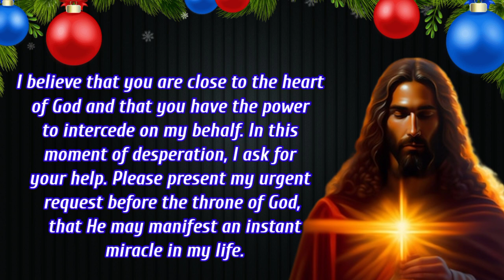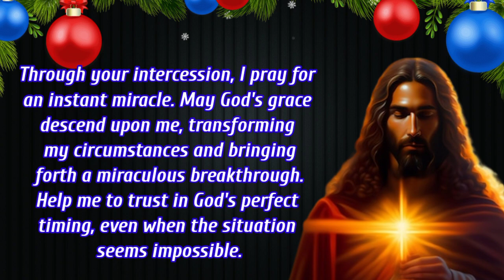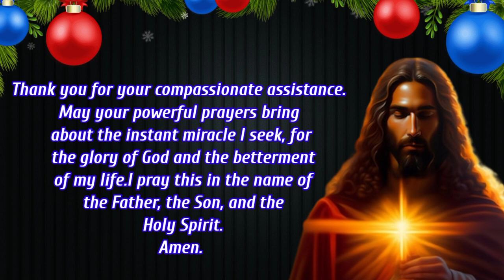Saint Pantaleon Prayer For Instant Miracle 2023